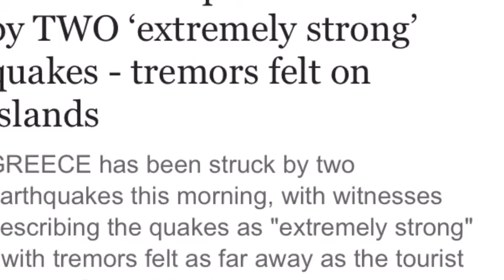Greece hit by TWO ‘extremely strong’ quakes tremors felt on islands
Hurricane Norman strengthened to a Category 4 storm